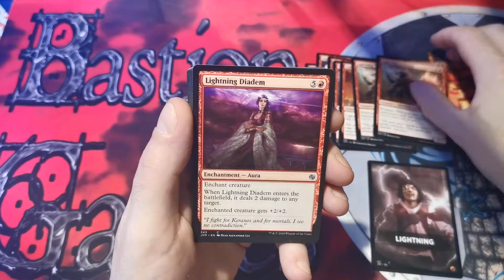Magic The Gathering Jumpstart Lightning Theme Opening..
Short vid series.. This pack has a surprise enjoy viewers